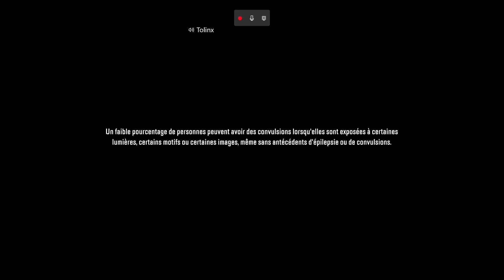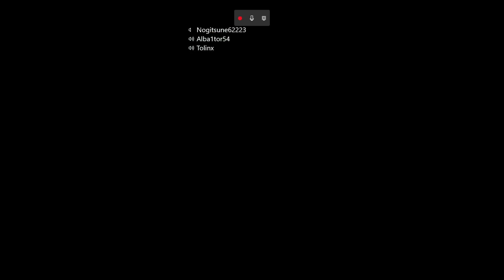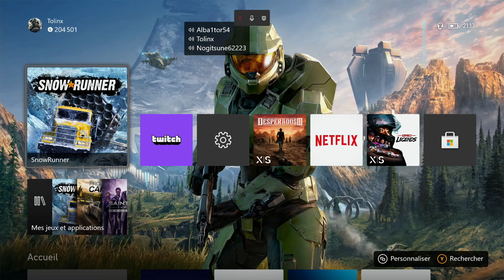Bugs et délires pour les défis coop (part 1) - Snowrunner #446 Serie X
6:45 Défi coop "Qualification" en Loadstar
11:10 Custom et bugs avec le mod Tayga Z2
18:00 Essai du mod Varv
23:18 Défi coop "L'Anneau" en Western star twinsteer
33:39 Premier crash du jeu
38:55 Second crash du jeu
45:55 Défi coop "L'Anneau" en Brigadier vs HX520 vs Ank mk38
55:55 Défi coop "L'Anneau" en Tatra 805 v1
1:02:28 Défi coop "L'Anneau" en Tatra 805 v2
1:32:58 Troisième crash du jeu